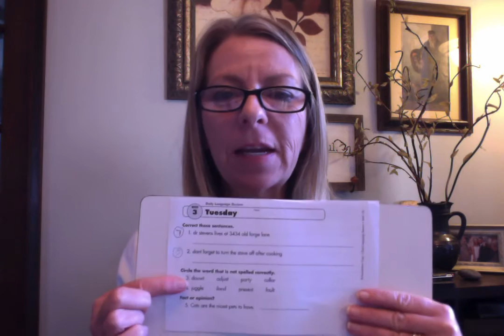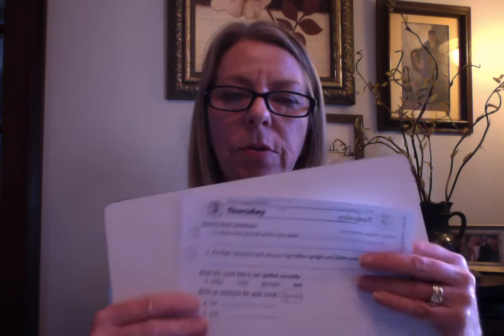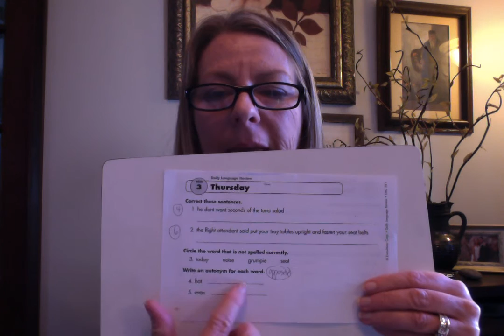Daily Language Review